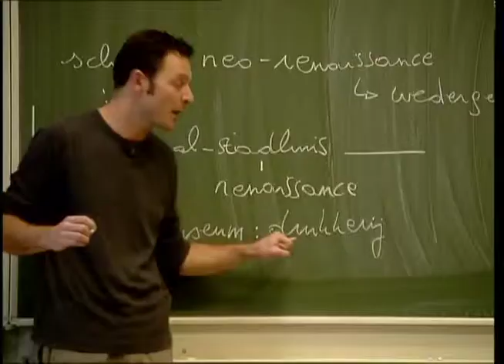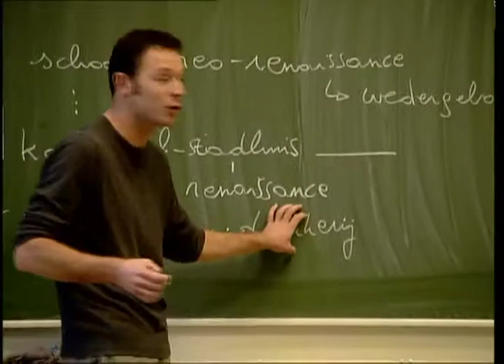SCUOLA: CENTINAIO (LEGA), DECRETO DA RISCRIVERE, NON CONVINCE NEMMENO MAGGIORANZA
ROMA, 16 SET "Il decreto scuola è tutto da riscrivere e non siamo solo noi a dirlo ma la stessa maggioranza a cominciare da alcuni esponenti del Pdl. E non convince nemmeno lo stesso ministro Carrozza che di fatto non è soddisfatta del testo.